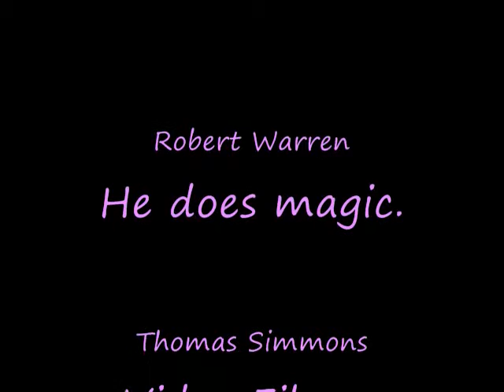The Raven Vanish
Simple video of The Raven.  One of my fav gimmicks.